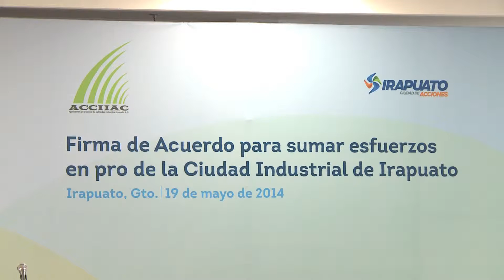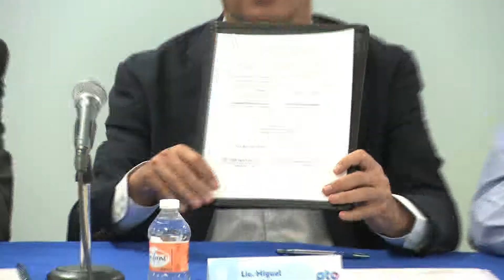19 Mayo Firma de Acuerdo para sumar Esfuerzos, Ciudada Industrial de Irapuaro